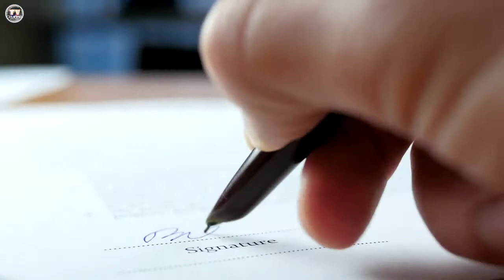TV CHANNEL NETWORK - Programa ENTENDA SEUS DIREITOS - Dra Milena Wydra - PROGRAMA 17